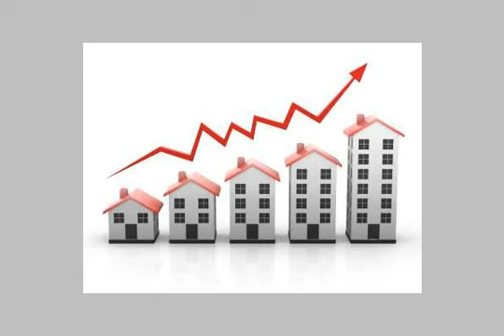Apartment For Sale In El Maadi Cairo - mlseg.com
Apartment For Sale In El Maadi Cairo برج سكني بموقع متميز جدا علي شارع رئيسي بشارع 9 المعادي حيث الرقي والهدوء بارقي مناطق المعادي وجهات متميزة مداخل رخام واسانسير و بالتقسيط - شارع 9 المعادي - Egypt Real Estate | Greater Cairo | El Maadi | Apartment For Sale